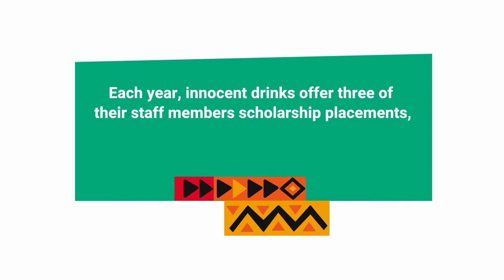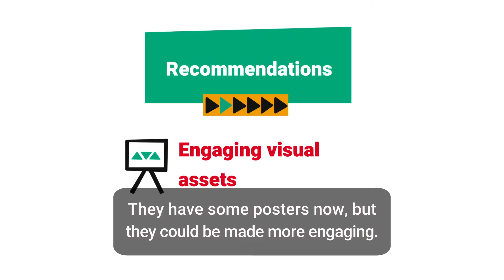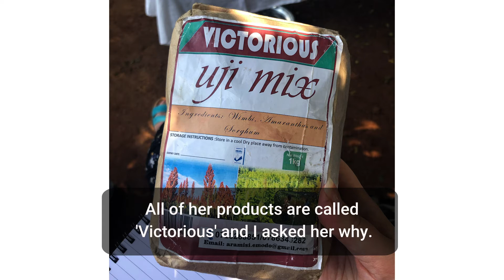Louisa from innocent visits Kenya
In 2019, Louisa Handley the Company Nutritionist at innocent drinks traveled to Kenya to find out more about Send a Cow's Improving Nutrition project. Hear about her experience and what she learned.